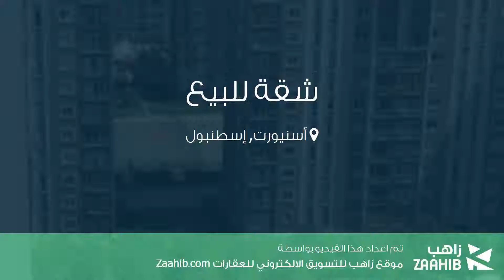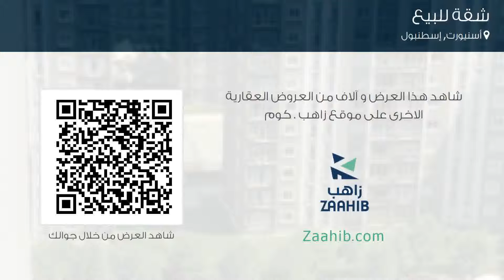شقة للبيع في شارع لم يسمى, أسنيورت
تفاصيل العرض:-

رقم: 4116068

شقة للبيع في اسطنبول بمجمع اينوفيا 2

ميزات:-